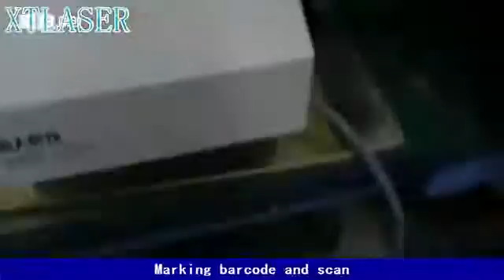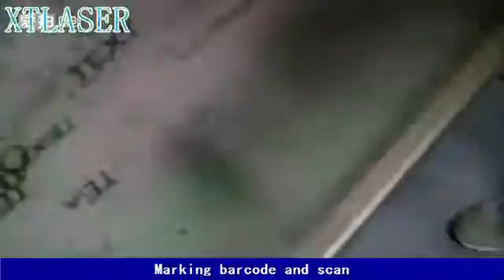Portable pneumatic marking machine for barcode